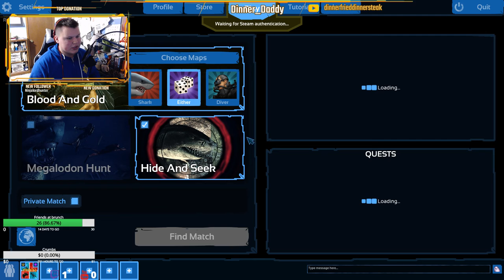Depth #16 - Snowfall Community Event - Wrecking Divers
Play as a shark or a diver in a dark aquatic world and overcome your enemies by employing cunning, teamwork, and stealth. Depth blends tension and visceral action as you team up against AI or be matched with other players in heart-pounding combat.

Hey guys DFDS (Dinnerfrieddinnersteak) here, I fell in love with Depth back in #2017 but lacked the computer to run it or even do Youtube in the first place. 2K later and were back stronger than ever.

The Depth Series, unlike the Uncut version, is simple each video is one game in Depth, so it keeps things fresh and quick for everyone to enjoy.